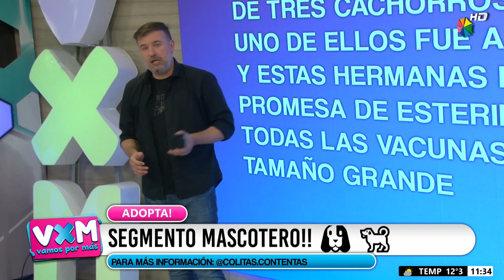SEGMENTO MASCOTERO 24-07-2023